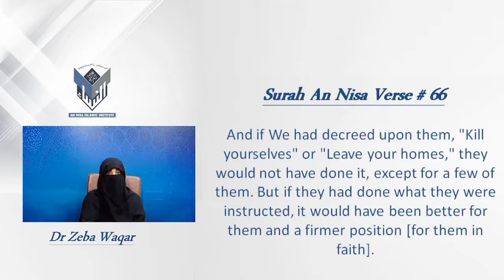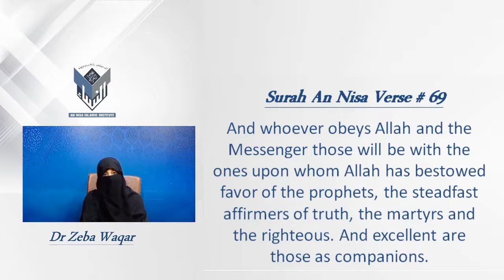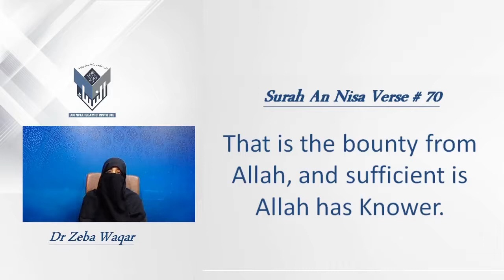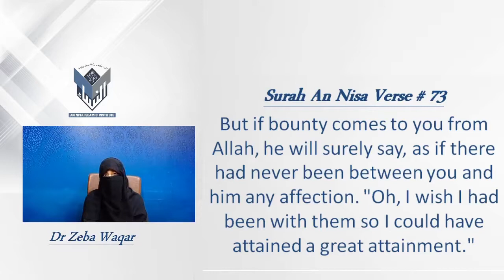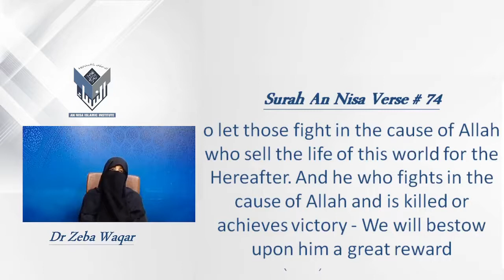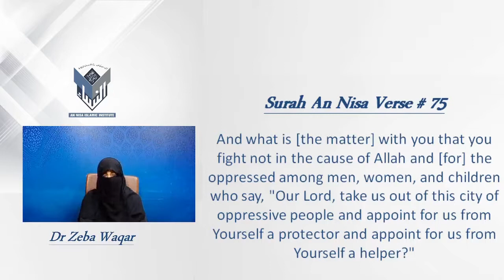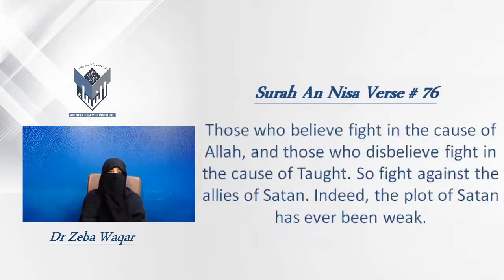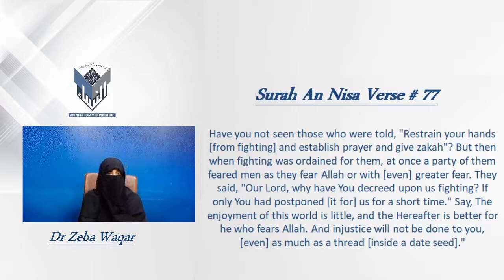14)S:Nisa Verse 66-77 By Dr Zeba Waqar English Session